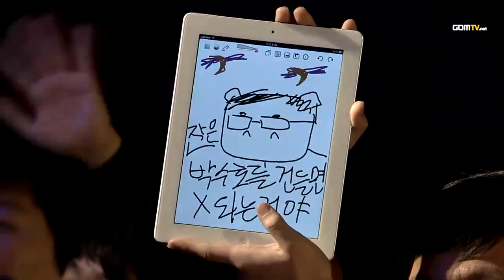Genius vs DongRaeGu (PvZ) Finals Set 4 2012 GSL Season 1 - StarCraft 2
The 2012 GSL tour returned with its further improved format to bring you even more matches, a longer season and a more meaningful conclusion.

Especially looked forward to our international contenders competing for a top spot in the GSL!

Original aired from December 19th, 2011 until March 3rd, 2012.